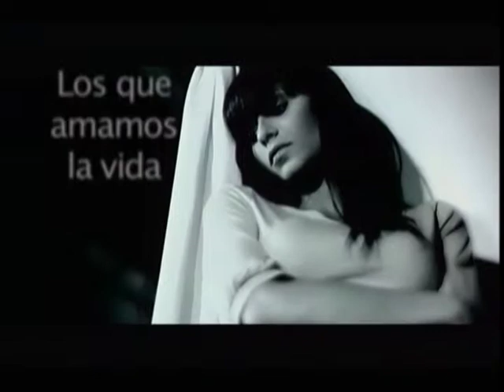Don Omar "Adios"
Adios
Don Omar
King of Kings (Armaggedon Edition)